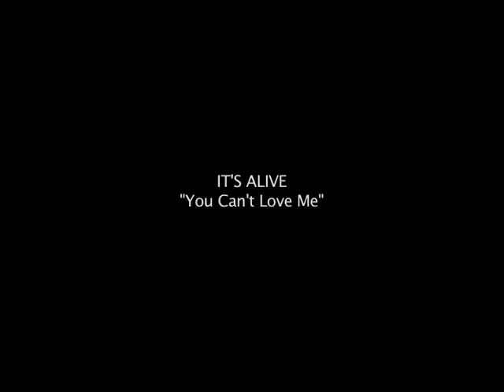Rumpelstiltskin & Belle - Once Upon a Time - You Can't Love Me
This is a music video I made from one of my favorite episodes in my favorite TV show. Rumplestiltskin and Belle's story is so tragic but so wonderful. Don't you think? I just love how much raw emotion is in this entire episode. I can't wait for the next season! :)

Clips: ABC's Once Upon a Time Episode 12 - "Skin Deep"